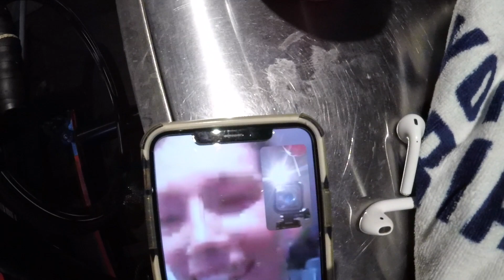20km TT Barista challenge - 28 mars 2020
J'ai challengé mon équipe de triathlon Barista avec un 20km TT sur Zwift.  Je vous invite à écouter le résumé d'Amélie Kretz